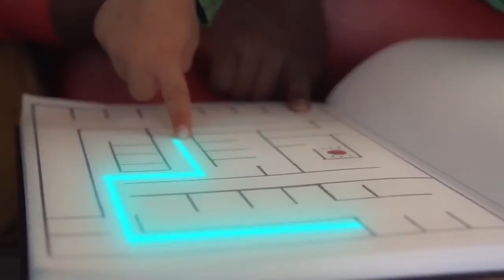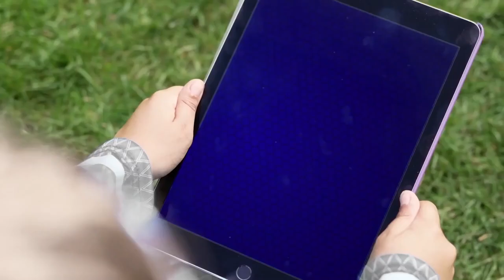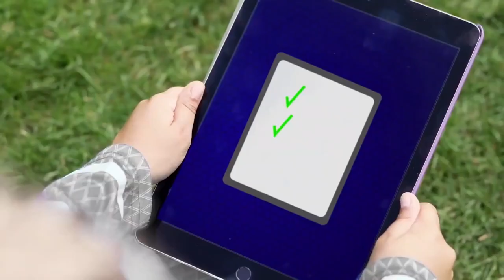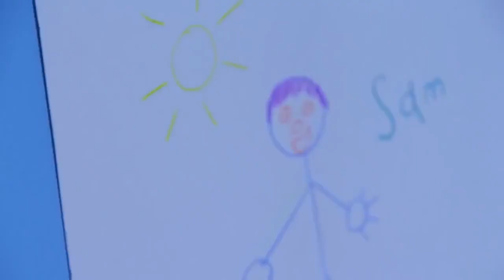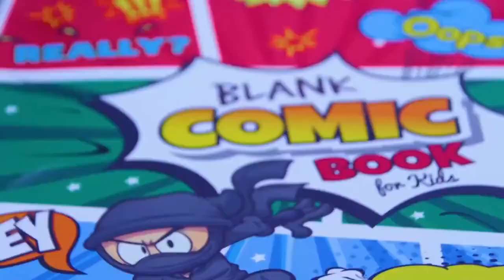Real Life PJ Masks 1 | FULL EPISODES 2020